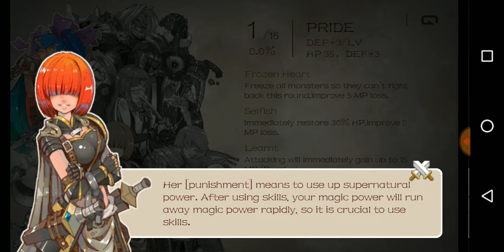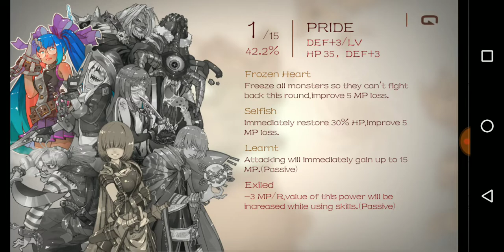Seven Heroes Gameplay | Mobile Game | Deadly Sins Rougelike Puzzle?